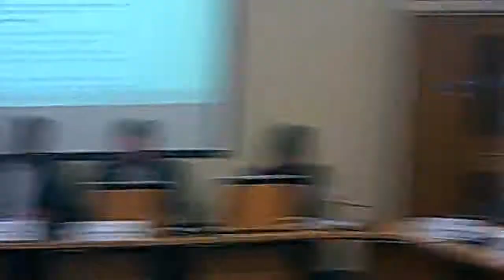Cabinet (Special) Wirral Council 27th November 2014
Committee Room 1, Wallasey Town Hall, Brighton Street, Seacombe, CH44 8ED 6.15pm

1. Members' Code of Conduct - Declarations of Interest 0:22

Members of the Cabinet are asked to consider whether they have any disclosable pecuniary or non pecuniary interests in connection with any item(s) on this agenda and, if so, to declare them and state the nature of the interest.

LEADER OF THE COUNCIL

2. Corporate Plan 0:36

Additional documents:

Appendix 1 - Corporate Plan 2015-16 , item 2
Appendix 2 - Financial Position , item 2

SUPPORT SERVICES

3. Proposed Merger of the Wirral And Liverpool Coroner Areas and Coroner Services 42:46

Additional documents:

Business Case - CORONER SERVICE AMALGAMATION (Liverpool and Wirral) 2014 (FINAL)4 , item 3
Business Case - CORONER SERVICE AMALGAMATION (Liverpool and Wirral) 2014 (FINAL) Wirral Area Only , item 3
Business Case - CORONER SERVICE AMALGAMATION (Liverpool and Wirral) 2014 (FINAL) Liverpool Area Only , item 3
Business Case - CORONER SERVICE AMALGAMATION (Liverpool and Wirral) 2014 (FINAL) Liverpool and Wirral Area , item 3
Coroners Services Appendix 2 , item 3

4. Transitional Pay Policy 47:09

LEISURE, SPORT AND CULTURE

5. Golf Procurement Exercise 52:16

6. Any Other Urgent Business Approved by the Chair (Part 1) 56:24

To consider any other business that the Chair accepts as being urgent.